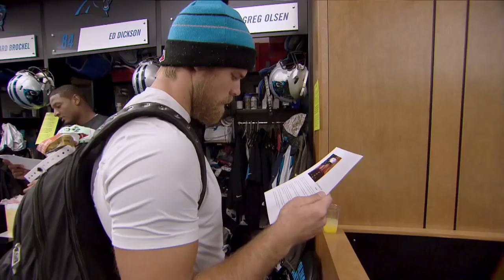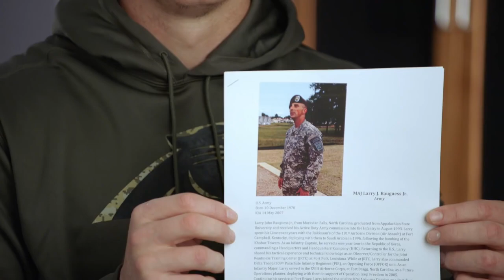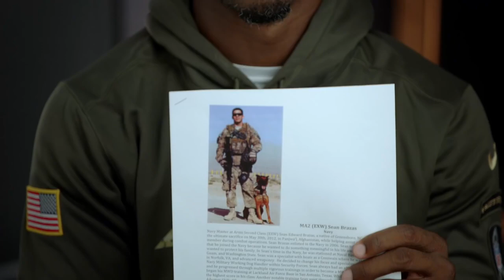NFL Films - Carolina Panthers Salute to Service